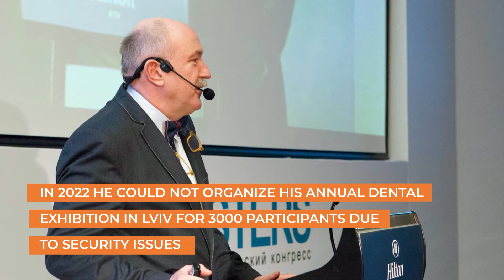MYRON UHRYN (MeetUAprofessionals)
Let us introduce MYRON UHRYN.
He is a dentist, president of the National Union of Dentists of Ukraine, founder Charitable Foundation and real UAprofessional.
Myron Uhryn organizes one of the biggest dental exhibitions and medical forums in Ukraine that is called “Dental Ukraine”. He is very famous among his dental colleagues, takes part in the biggest congresses in his field and is a member of the European Association for Osseointegration.

Apart from his professional life, he is one of the most famous volunteers in Ukraine. Together with his medical friends he saved so many lives. After war broke out in 2014 he created mobile dental offices, a network of volunteer dentists. These offices were full of brand new dental equipment that help soldiers. Now soldiers thanked Myron Uhryn and sent him photos of how they brushed their teeth. :)

Myron Uhryn is also well specialized in maxillofacial surgery. Since the beginning of the war he operated so many guys. From day till night without break he came to the frontline and did his work. It was super complicated surgery, but he did it so well.

Today Myron Uhryn goes on taking part in conferences. He participates in world congresses and forums, talks about unique experiences of Ukrainian maxillofacial surgeons. He could not organize his annual dental exhibition in Lviv for 3000 participants due to security issues. But all participants asked him to postpone the event and not to cancel.

Right now he is planning a small conference to share the experience of Ukrainian doctors during the war in Lviv with the opportunity to join online.

Lviv Convention Bureau introduces hugeclusterofUAprofessionals in medicine, military, journalism, business, IT, architecture, humanitarian spheres etc who became real heroes after war broke out.

These people and companies every day do their best to save the country. They are gaining a special war-experience that no one else had before. They created solutions no one else did before, they acted in specific situations no one else had before.

Life gave them challenges and they found ways to handle it. Even during the war they are ready to share their experience and attract partners to projects.

Lviv Convention Bureau wants you to meetUAprofessionals. We are sure they can be good speakers at your conferences, they can be nice partners to organize events in Lviv.

Together we can help more. Because meetings create connections, meetings can change the world and bring peace.